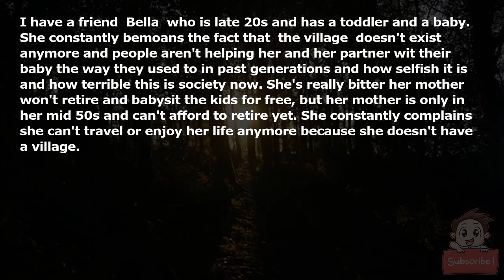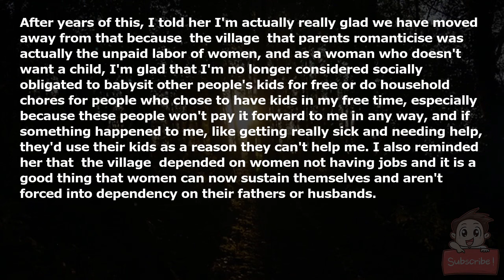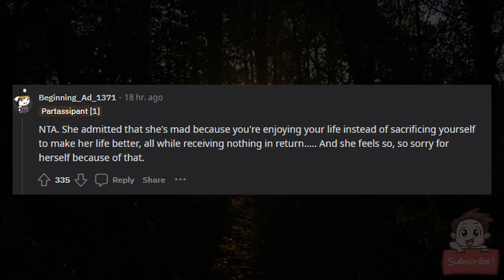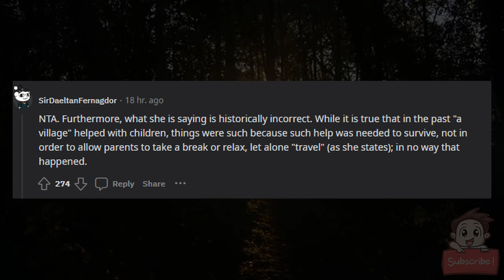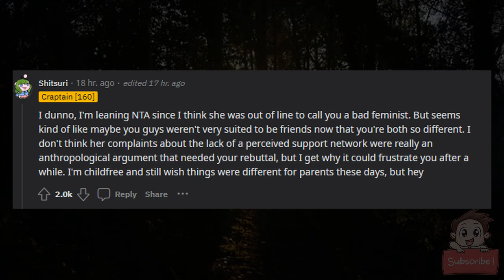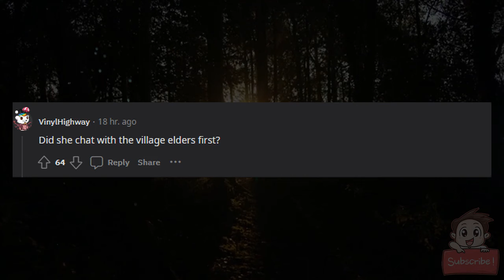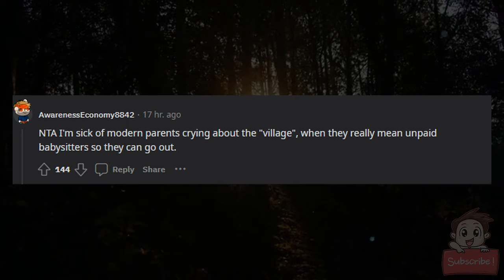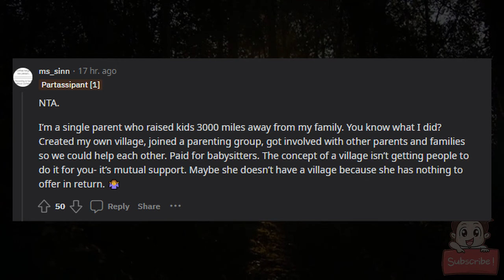AITA for telling my friend with kids that I'm glad the village doesn't exist anymore?